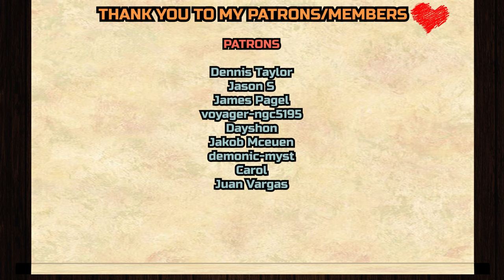Owl House 2x16 "Hollow Mind" REACTION & ANALYZATION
Dennis Taylor,
Jason S,
James Page, l
voyager-ngc5195
, Dayshon, Jakob Mceuen, demonic-myst, Carol, Juan Vargas